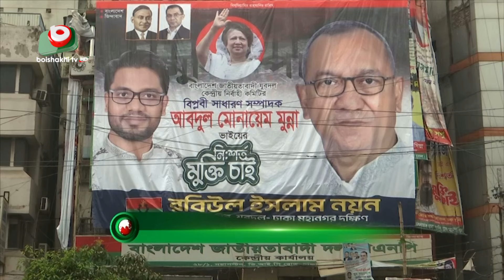নতজানু নীতি অবলম্বন করেছে ক্ষমতাসীনরা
নতজানু নীতি অবলম্বন করেছে ক্ষমতাসীনরা | Morshed | 14Jan24